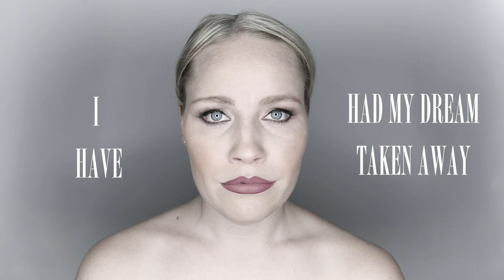I AM (World mental health day)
A film about my life. I decided to finally speak up after many years of silence. And I'm ok. It is ok. Do the same.